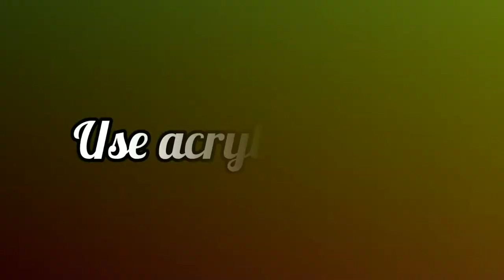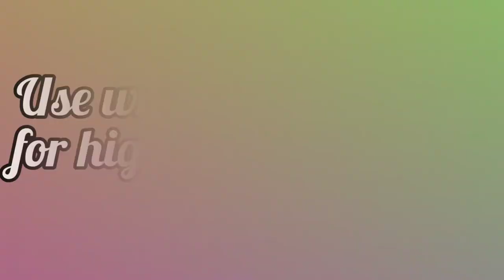Modern Art for beginners | Acrylic Painting | Time lapse tutorial video | Guitar Modern Art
Modern Art for Beginners time lapse tutorial acrylic painting video

Colors used:Camlin Acrylic Colors